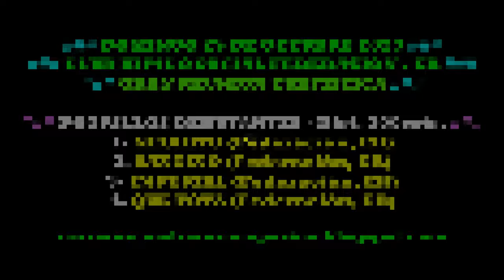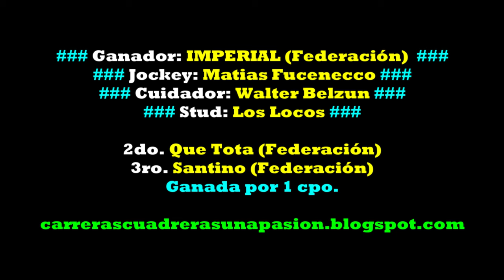IMPERIAL, Hipico Social Federación, ER (29.10.2023), Potrillos Debutantes 300mts.